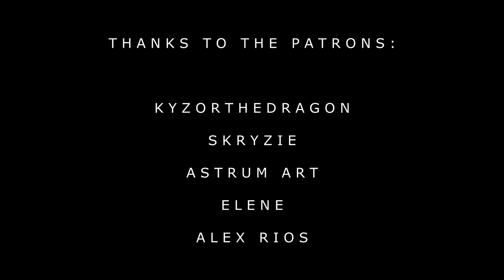AIKODE - TAPE 01